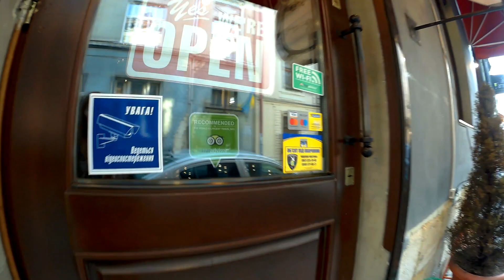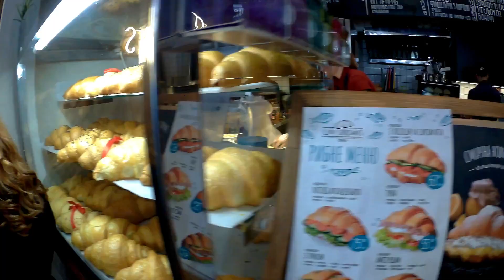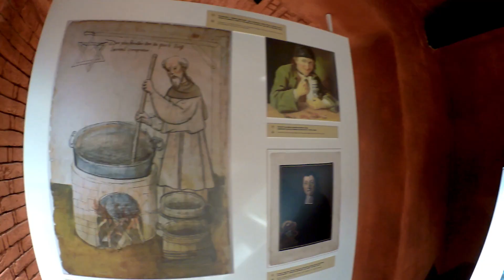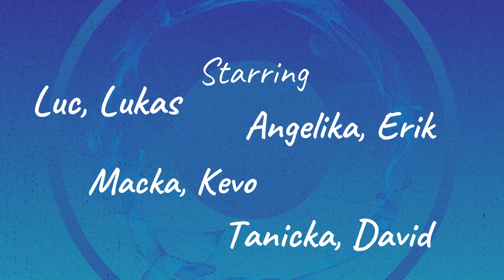Lviv 2019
No words .. just amazing weekend with friends and delicious food and tasty vodka .. that is Lviv!